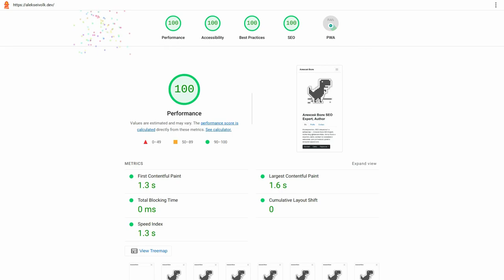Google Lighthouse расширение Chrome [SEO аудит сайта]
Google Lighthouse расширение Chrome [SEO аудит сайта] вебмастер Алексей Волк